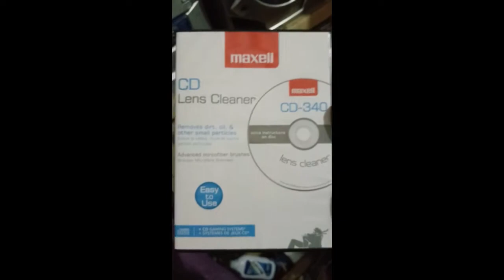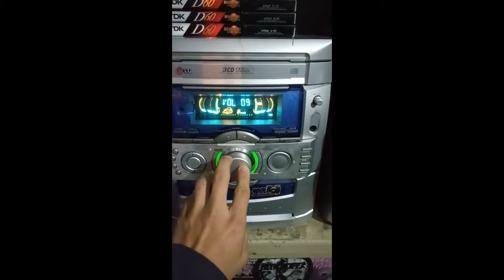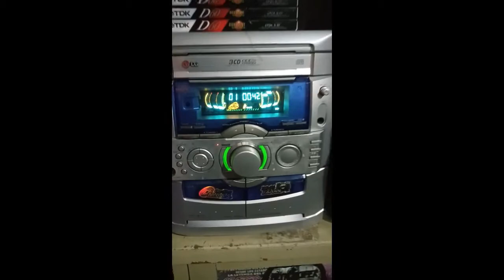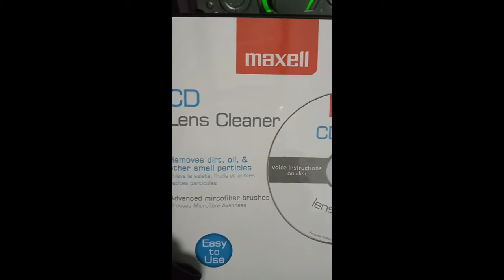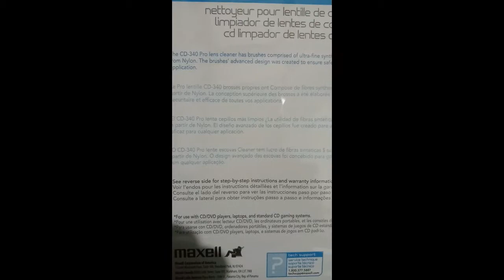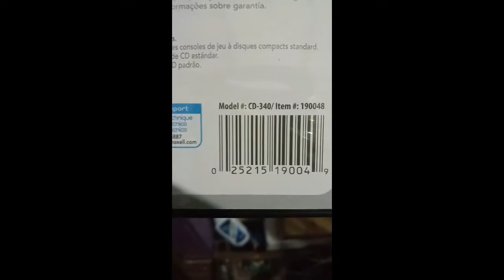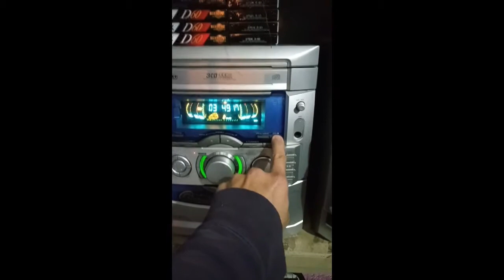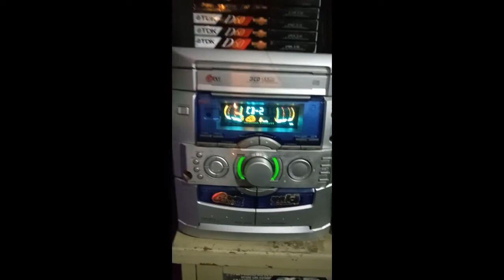Unboxing y Tutorial CD Lens Cleaner Maxell CD-340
Unboxing y Tutorial CD Lens Cleaner Maxell CD-340 a tiempo Real.

Remove dirt, oil, & other small particles Advanced Mircofiber brushes

CD Gaming Systems

Code Bar
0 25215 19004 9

For use with CD/DVD players, laptops, and standard CD gaming systems.

The CD-340 Pro lens cleaner has brushes comprised of ultra-fine synthetic fibers that are constructed from Nylon. The brushed' advanced design was created to ensure safe and effective cleaning for any application.